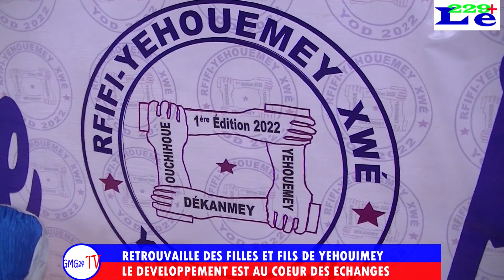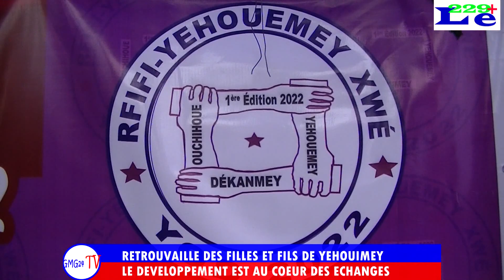Le229+TV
Retrouvaille des filles et fils de Yehouimey.

Le développement est au coeur des échanges.